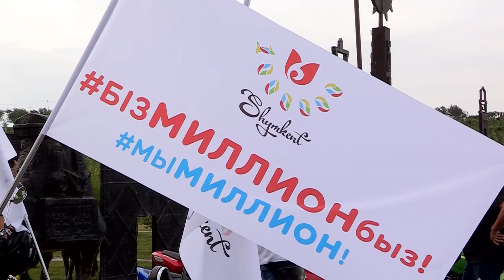Шымкентские байкеры организовали мотопробег